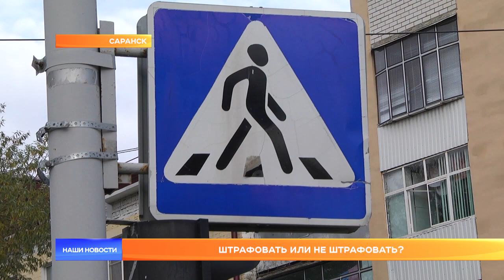Штрафовать или не штрафовать?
Региональным гаишникам наконец объяснили, когда можно, а когда нельзя штрафовать водителя за то, что он не пропустил пешехода. Соответствующее письмо отправил на места начальник ГИБДД России Михаил Черников. Собственно, сами правила Верховный Суд растолковал ещё восемь лет назад, только вот многие стражи дорог применяли их, исходя из какого-то собственного понимания. Как раз для того, чтобы избежать таких разночтений, руководитель ведомства и взялся за перо. Как изменится теперь жизнь людей, которые ездят и ходят по дорогам Мордовии – выяснял Павел Степаненко.